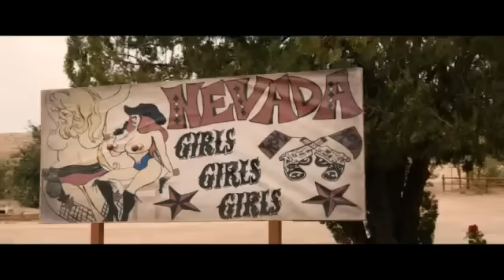Mai Stati Uniti (2013)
Mai Stati Uniti - Uscita : 3 gennaio 2013

Un film di Carlo Vanzina.
Con Vincenzo Salemme, Ambra Angiolini, Ricky Memphis, Anna Foglietta, Giovanni Vernia.

E se un giorno 5 perfetti sconosciuti scoprissero di essere fratelli eredi di un ricco patrimonio? Vincenzo Salemme, Ricky Memphis, Anna Foglietta, Ambra Angiolini e Giovanni Vernia.